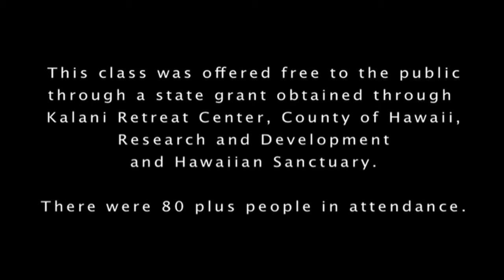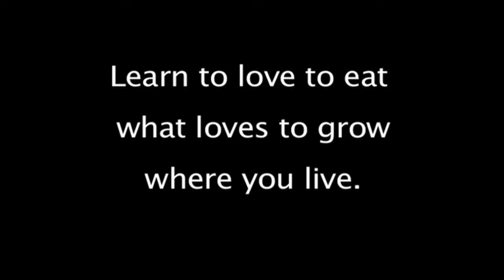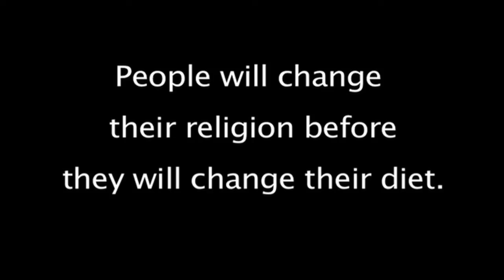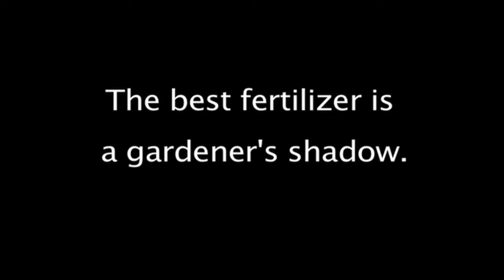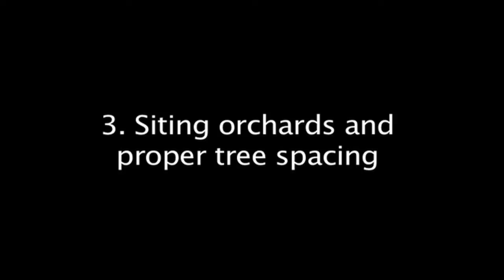Kalani Permaculture: 100 Edible Tropical Plants with Wade Bauer 1 of 4